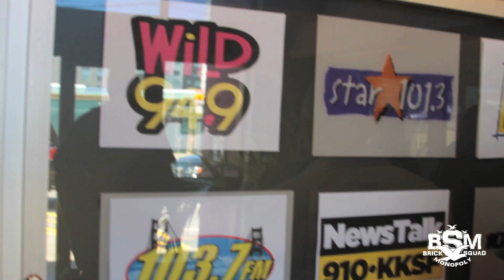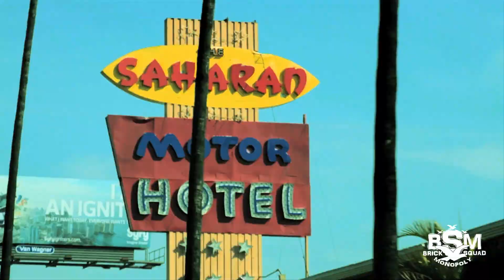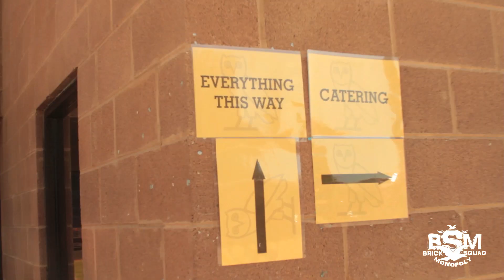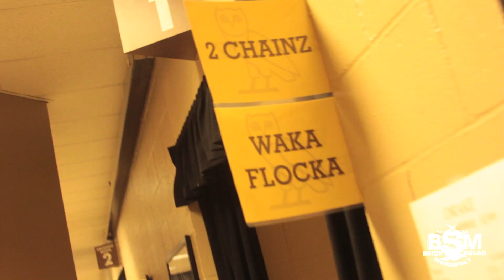WAKA FLOCKA "CLUB PARADISE TOUR" VLOG 2 " WEEK 1 RECAP"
FOLLOW WAKA FLOCKA AS HE RECAPS THE 1ST WEEK OF THE CLUB PARADISE TOUR. HE TAKES THE VIEWERS ON HIS JOURNEY TO DAY 1 CONCORD, DAY 2 IRVINE, DAY 3 PHOENIX, DAY 4 LAS VEGAS.